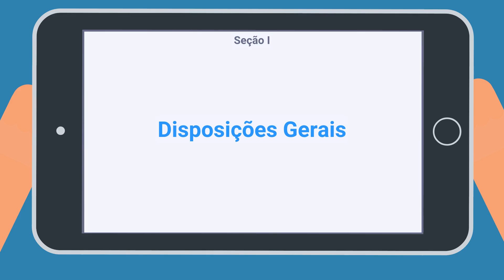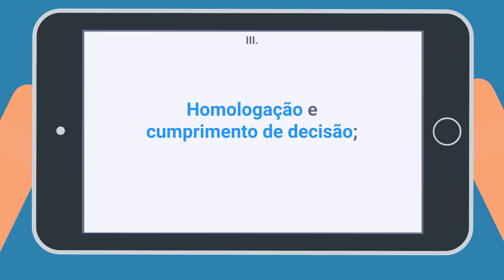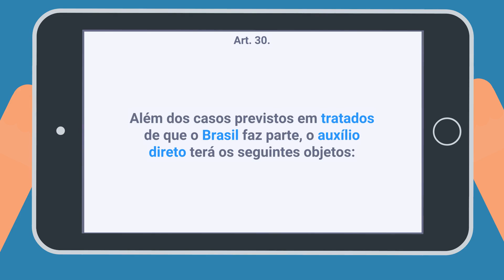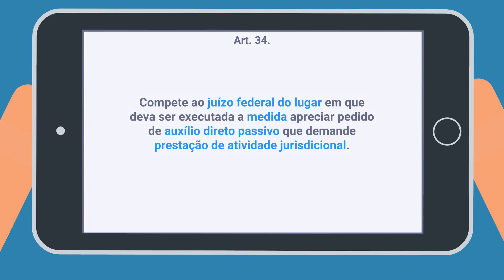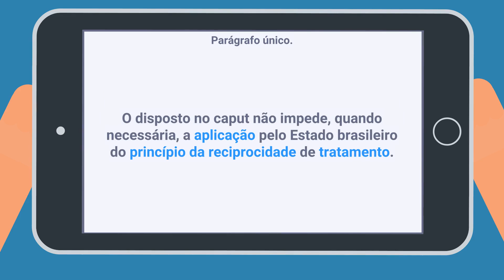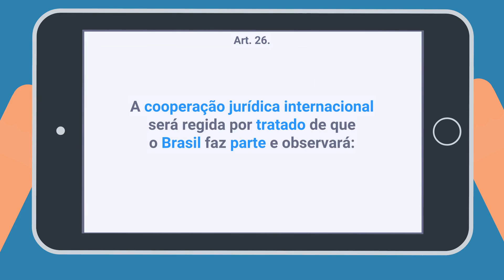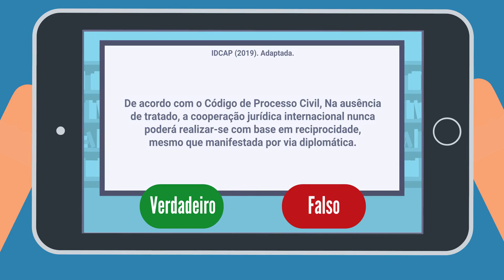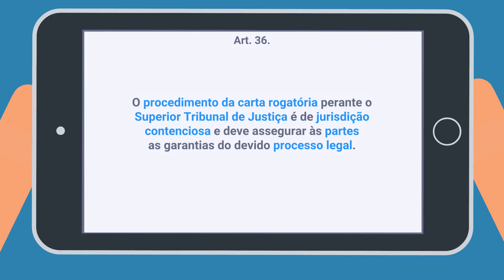Código de Processo Civil (Art. 26 a 41) - Da Cooperação Internacional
📚GRÁTIS! Cursos e materiais e

Neste vídeo continuamos com o estudo do Código de Processo Civil, com ilustrações animadas e atividades de fixação, incluindo questões de concurso.

Falamos sobre a cooperação internacional, do auxílio direto, da carta rogatória e das disposições comuns às seções anteriores.

O vídeo aborda os artigos 26 a 41 do CPC.

Atualizado até agosto de 2020.

Bons estudos.

Índice:
00:00 Abertura
00:35 Da Cooperação Internacional
02:53 Do Auxílio Direto
05:04 Da Carta Rogatória
05:40 Das Disposições Comuns às Seções Anteriores
07:09 Atividades de Fixação